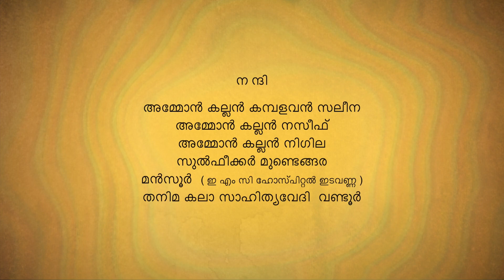സ്വിമ്മിങ് പൂൾ ലഹരി| MALAYALAM SHORT FILM| VALLATHORU VELLYADANGHERRU WEB SERIES